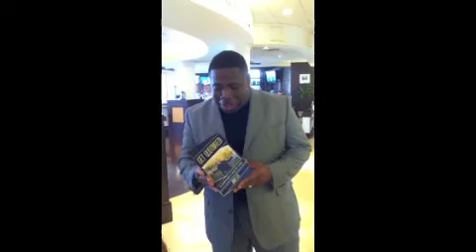Creativity Concierge promo video 1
A look into the educational & entertaining workshops, talks, and presentations of author, speaker, educator & humorist, Jimmy Leo.